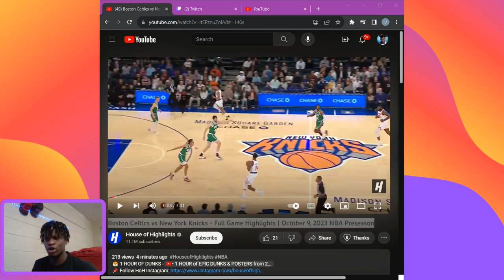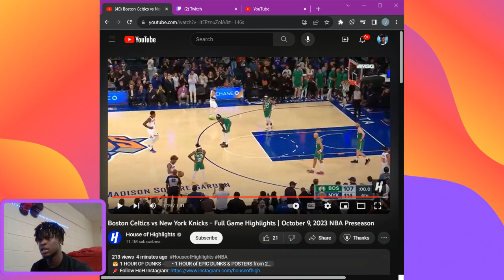Boston Celtics vs New York Knicks - Full Game Highlights | October 9, 2023 NBA Preseason REACTION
Knicks Looking Good!